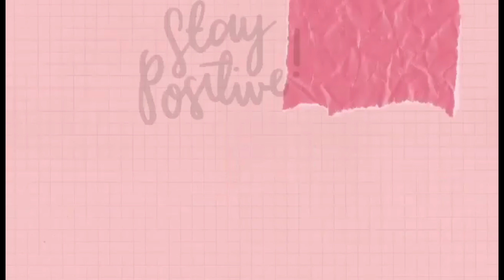Indigenous Christmas Lantern